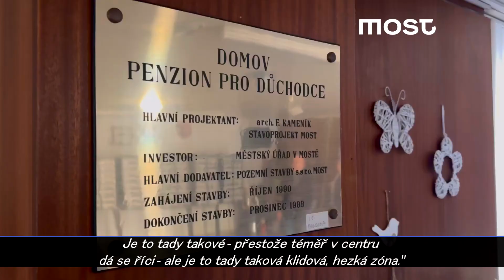Penzion Ke Koupališti oslavil třicítku